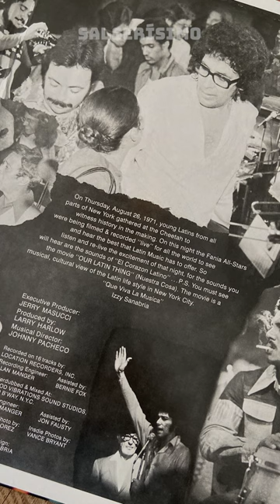Fania All Stars Live at the Cheetah... ¿El mejor disco de Fania All Stars? 📀